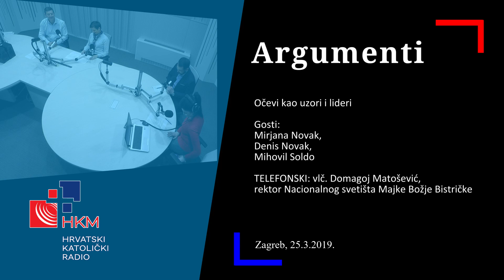Argumenti - 25.3.2019.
Tema:
Očevi kao uzori i lideri

Gosti:
Mirjana Novak,
Denis Novak,
Mihovil Soldo
telefonski: vlč. Domagoj Matošević - rektor Nacionalnog svetišta Majke Božje Bistričke

Urednica i voditeljica:
Tanja Popec